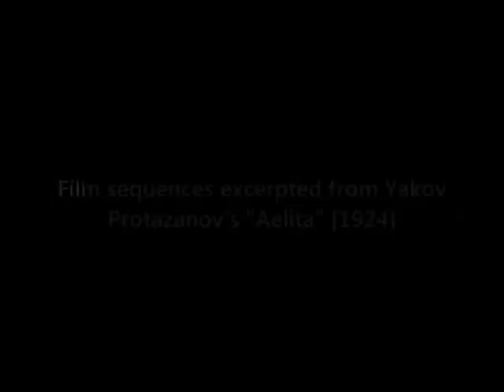Dwellawiles - "Quill Arc"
Video: Comprised of material excerpted from Yakov Protazanov's "Aelita" (1924). Edited by Stìobhan Ell.

Audio: A  traditional German melody reproduced for chordephon (late 19th Century), augmented and arranged by Sonophyla.